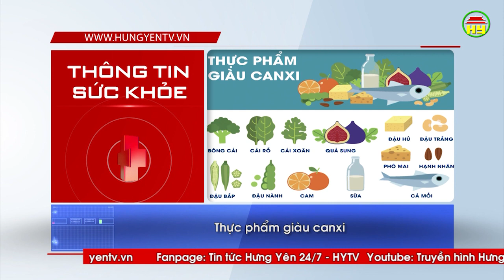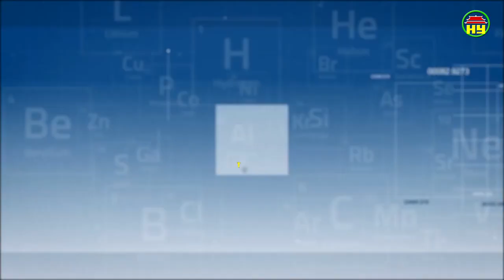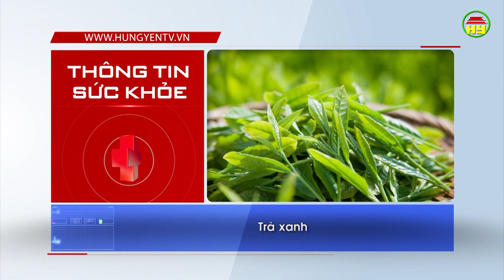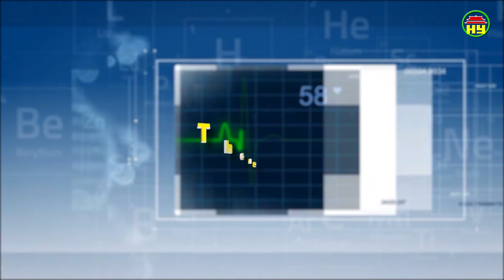Thông tin sức khỏe ngày 15/05/2019